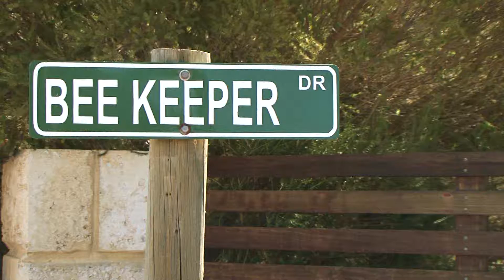SHOWCASE 2014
MRGTV has covered it all - sharing the vision and telling the story. MRGTV's capability extends far beyond corporate video to broadcast television programs, commercials, web content and more! For on-air - on line - on going promotion, talk to MRGTV about what we can do for you!